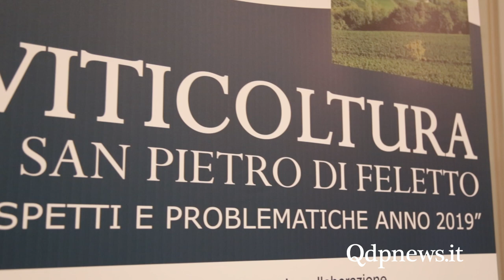San Pietro di Feletto, giovani protagonisti al 4. incontro di viticoltura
Si è conclusa nella serata di ieri, mercoledì 20 febbraio, la 15esima rassegna di "Viticoltura a San Pietro di Feletto", un ciclo di quattro appuntamenti tenutosi nell'aula magna della scuola primaria di Rua di Feletto, con un bilancio estremamente positivo, come ha sottolineato l'assessore Benedetto De Pizzol.

La serata è stata inaugurata dalle relazioni di alcuni studenti della Scuola enologica di Conegliano, frutto di un rapporto di collaborazione con il Crea-Ve (Centro di ricerca per la viticoltura di Conegliano) durante i mesi estivi: la fertilità del suolo, la difesa sostenibile del vigneto, il protocollo vitivinicolo e la biodiversità del paesaggio collinare sono stati solo alcuni degli argomenti presentati.